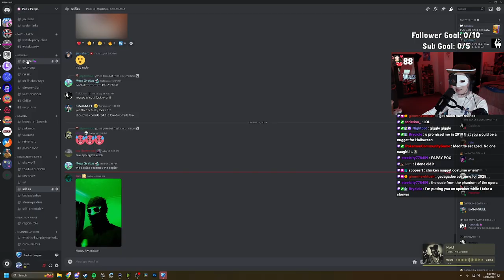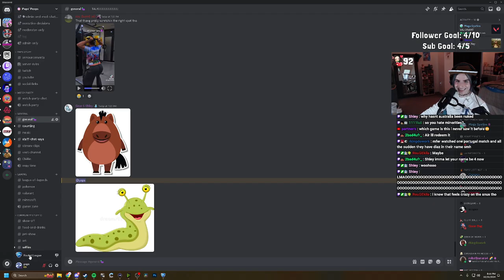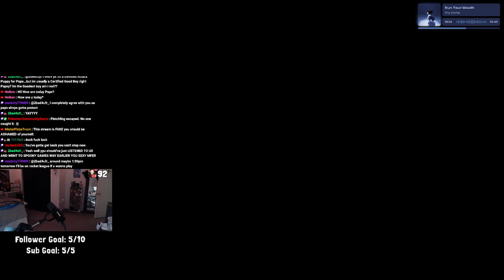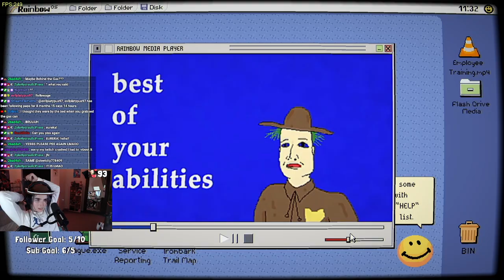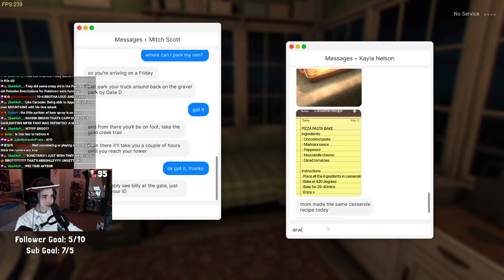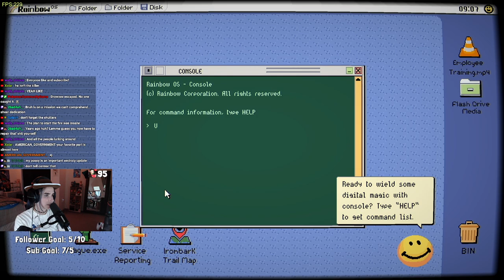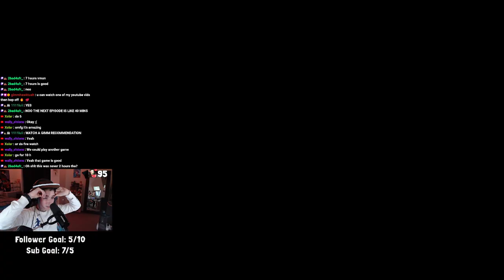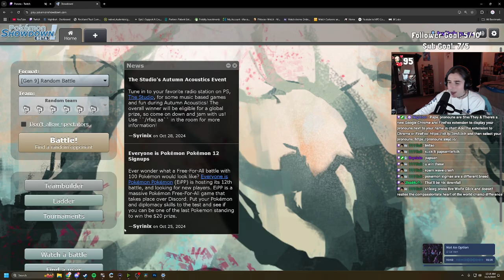👻HAPPY HALLOWEEN🎃 | rootin tootin and shootin | October 31st 2024